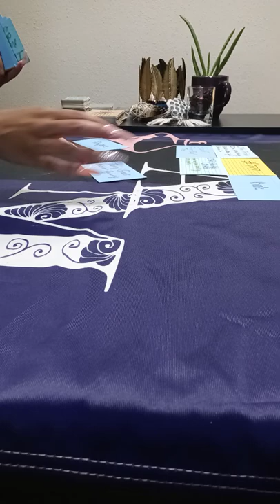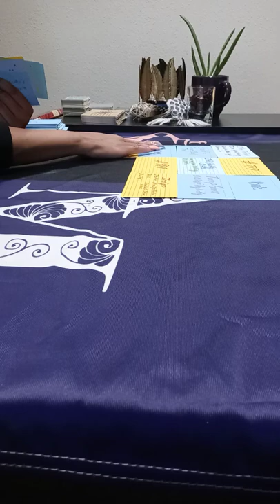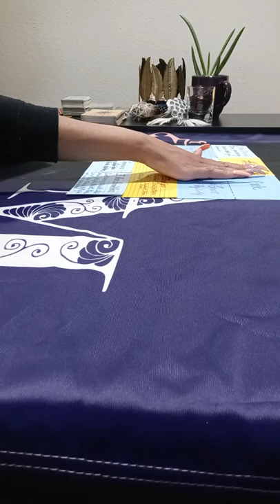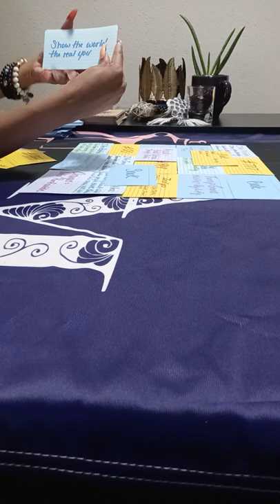🍲LIBRA- SOUP FOR THE SOUL- VICTORIOUS